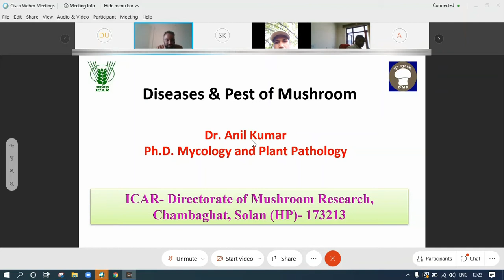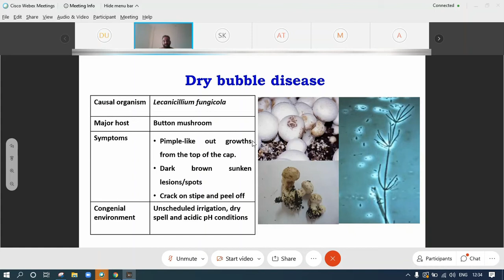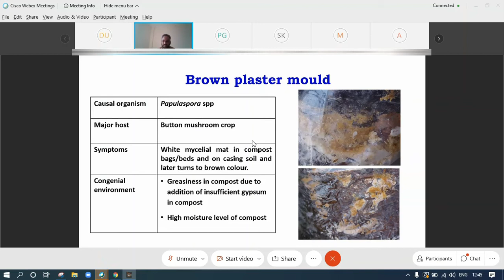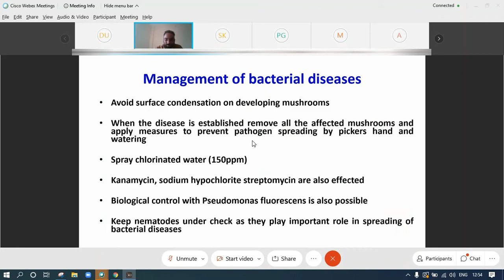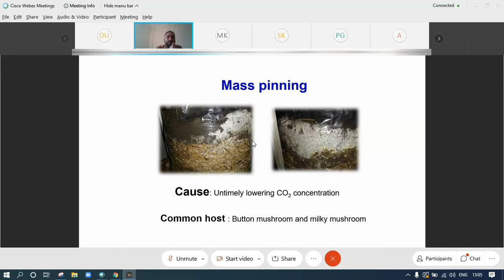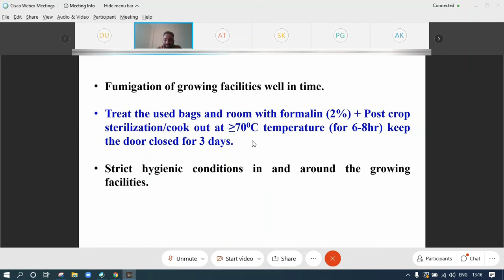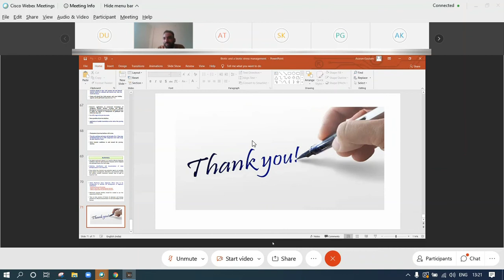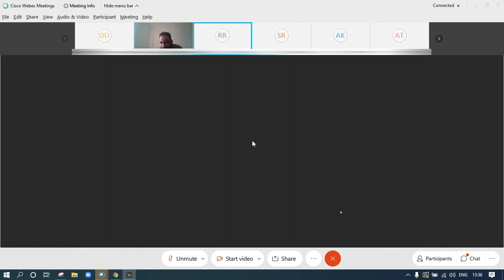Diseases And Pests of Mushrooms | ICAR | Dr. Anil Kumar Lecture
This video is on Diseases and Pests of Mushrooms.
This video will help you guys a lot
And Many Many Thanks to our professors who arranged this session.